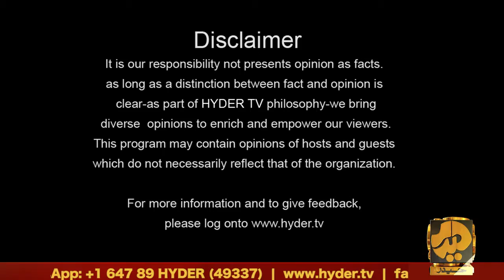AAJ KI KITAB | HYDER TV | ASGHAR MEHDI ASHAR | SHAHKAR E ANEES| MASOOD HASAN RIZVI ADEEB | PART 1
marsiya group is comrpised of marsiyas recited by Asghar Mehdi Ashar. Marsiya Taht ul lafz and Taht ul Lafz recitation is the forte of Asghar Mehdi Ashar.